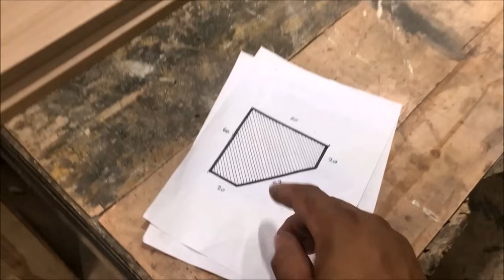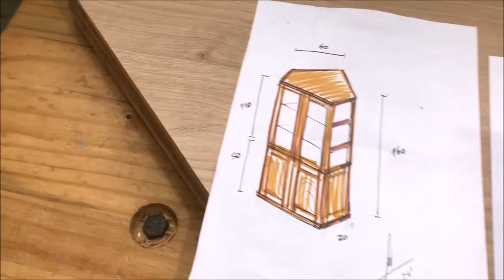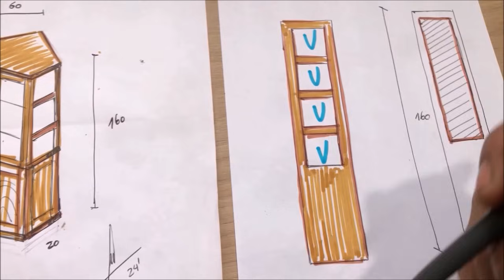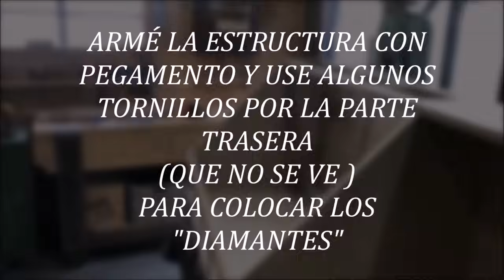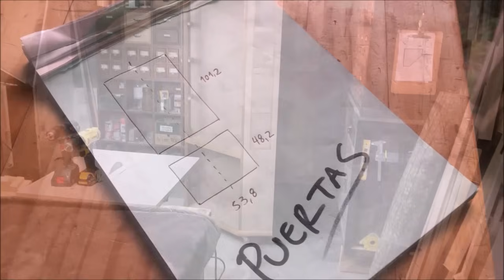FABRICACIÓN DE MUEBLE ESQUINERO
Hola amigos en este video les comparto un mueble esquinero que fabriqué en roble , melamina y vidrio .

ESPERO LES GUSTE Y PUEDAN SACAR ALGÚN APRENDIZAJE !